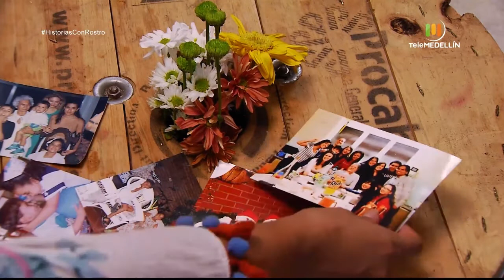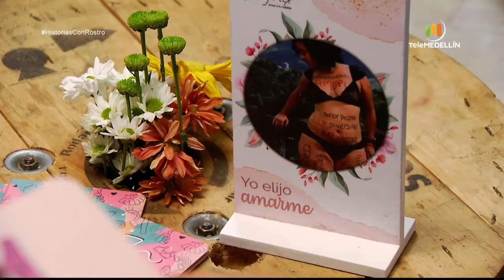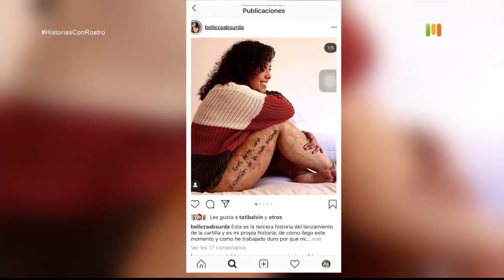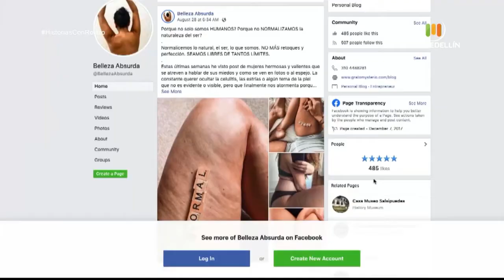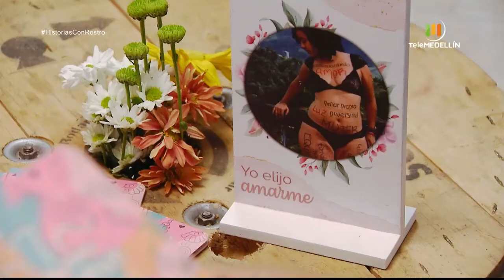Juliana Paucar [Historias con rostro] Telemedellín